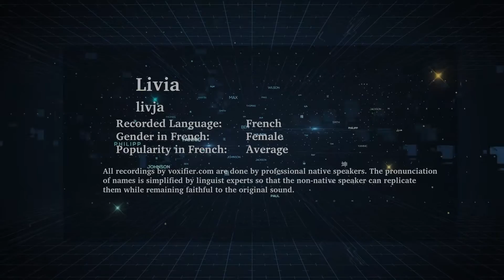How to Pronunce Livia in French - Voxifier.com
This is the French pronunciation, gender, and phonetics recording of the name Livia. The same name may exist in other languages with different pronunciations.